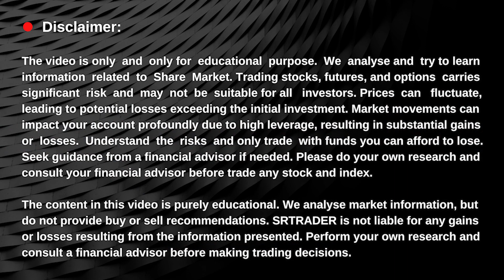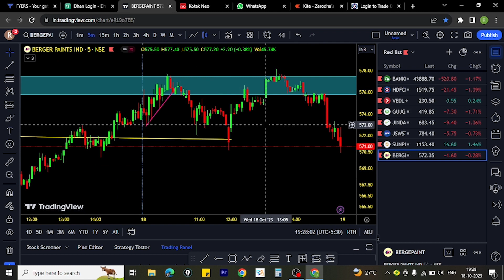Day 22 Perfect Entry Perfect Setup Fir Bhi Loss